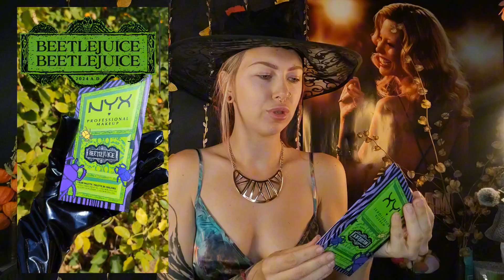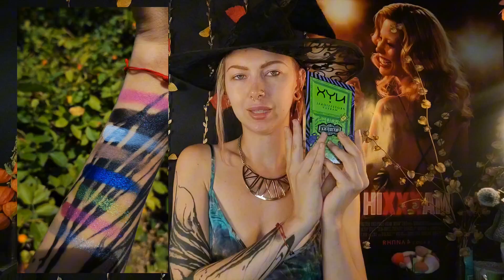NYX Professional Makeup Beetlejuice Color Palette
Всім привіт, мене звати Діана, а це мій канал Priestess на якому ми тестуємо косметичні новинки і не тільки
Приємного перегляду 😘❤️

NYX Professional Makeup Plump Right Back

Essence Meta Glow Highlighter

LN Professional Adaptive Control Foundation 104

LN Pro Glow Cream Sculptor